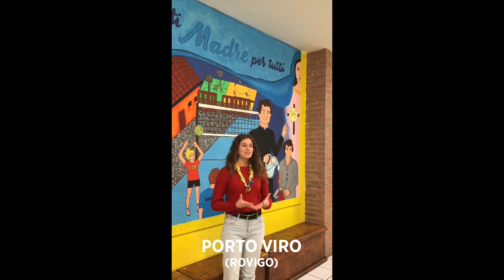Porto Viro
Avvento Digitale 2018
Video: Porto Viro